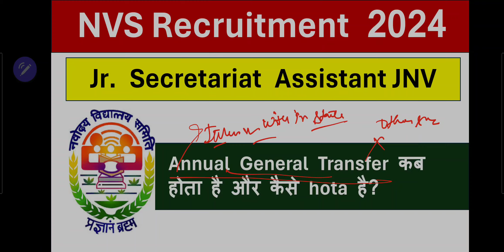NVS Jr. Secretariat Assistant JSA AGT Transfers School to School State मे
NVS JR. SECRETARIAT ASSISTANT 2024 Updates Notification to Joining..